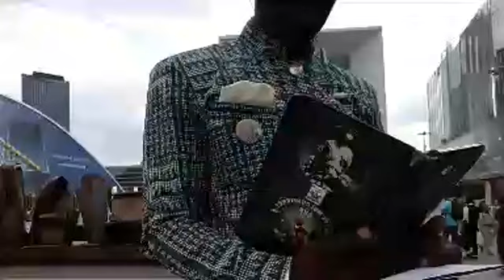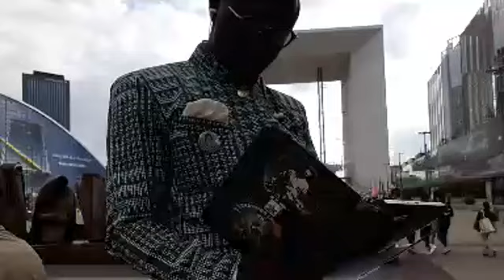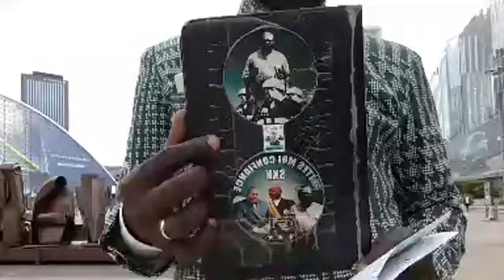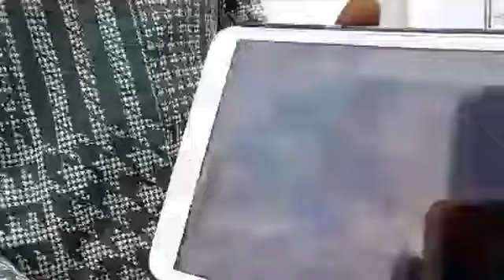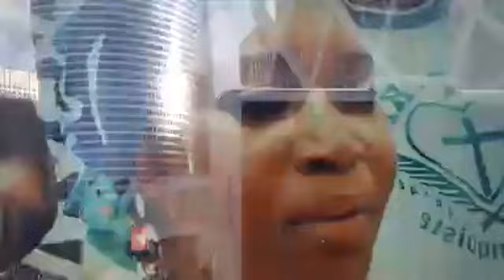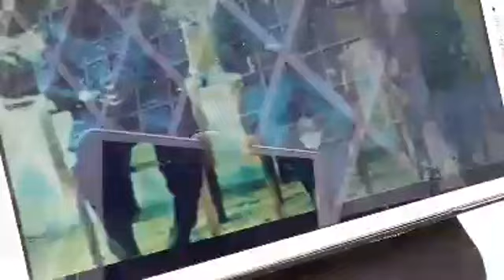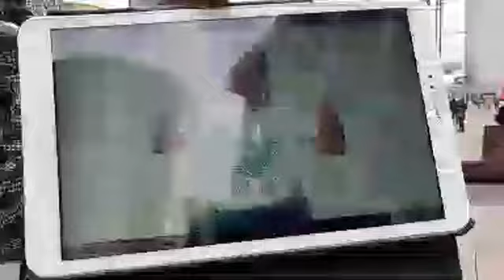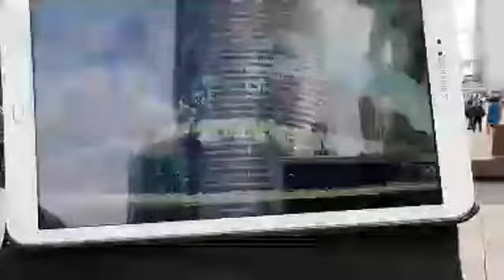M.E.D.I.A.KI NLONGI DIAKONGO kia 30 LUNKIESA 98 (3 SEPTEMBRE 2018) À Paris LA DÉFENSE LE V-A-R